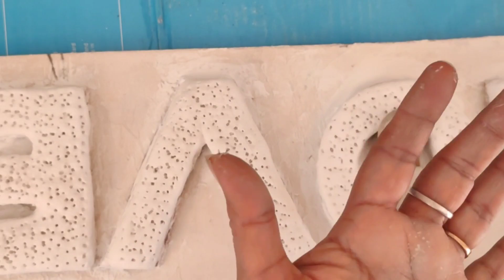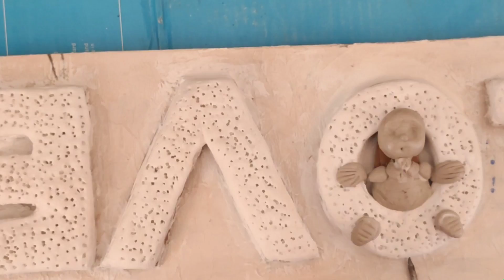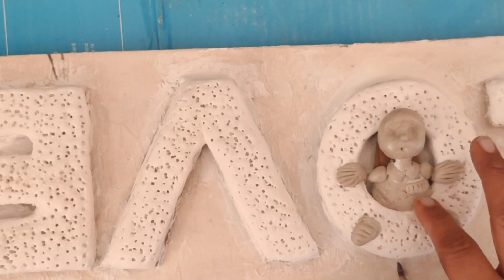Gift ideas for loved ones |Valentine gift kaise banayein |How to make valentine gift at home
What is the Best gift for Valentines Day?
What to gift a boy on Valentines Day?
How can I be romantic for Valentines?
वेलेंटाइन डे के लिए सबसे अच्छा उपहार क्या है?
What is the most romantic gift?
What is the best gift to give love?
why is valentine day celebrated?

Hello everyone today we are going to learn how to make gift for your loved ones on this valentine day.
Its very easy to make and your loved one will definitely love your efforts.

Material required:-
1. Ply Board
2. Wall Putty
3. White Glue
4. Mould It clay
5. Acrylic Colours.

My previous painting series -Colours Of India Painting series